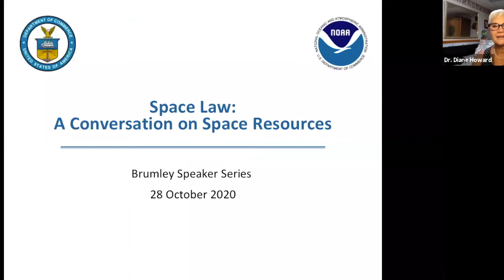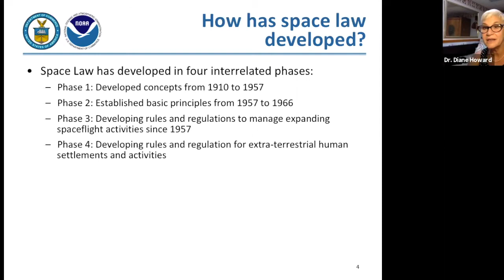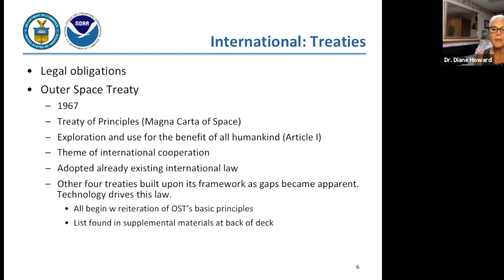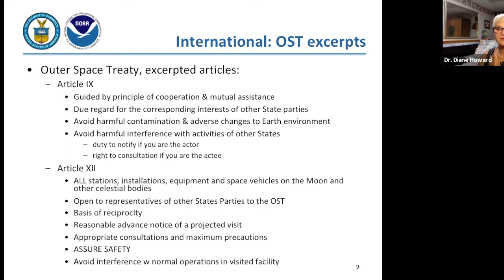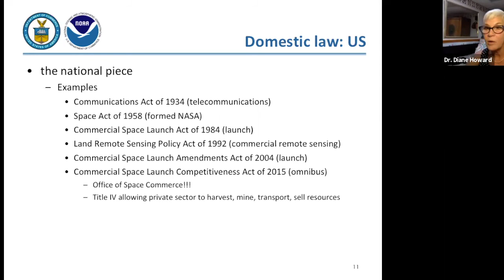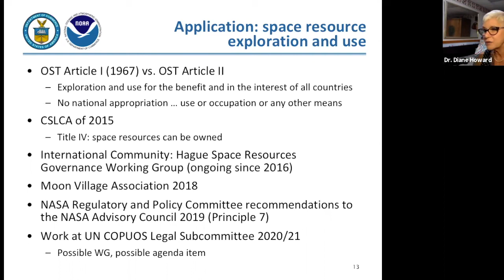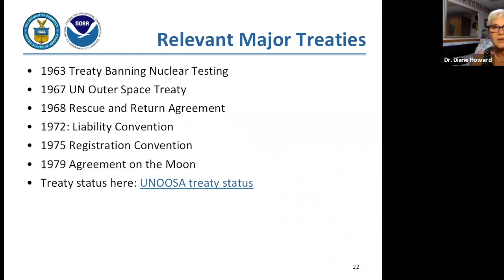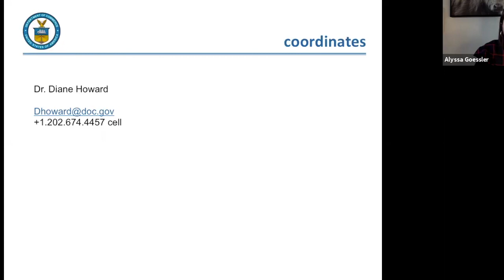A Conversation on Space Resources with Dr. Diane Howard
On October 28, 2020, the Strauss Center hosted Dr. Diane Howard, Chief Counsel for Space Commerce at the U.S. Department of Commerce, for a virtual talk. This webinar was part of our Brumley Speaker Series.

In addition to providing space law expertise to the Office of Space Commerce (OSC) and the Department of Commerce as a whole, Dr. Howard participates in interagency work and is actively involved in the Office of Space Commerce’s implementation of Space Policy Directive-3.

Dr. Howard is a non-resident scholar at UT Austin’s Strauss Center for International and Security Studies and an adjunct professor in its School of Law. She is helping to develop Strauss Center’s Space Security and Safety program, a trans-disciplinary program offering opportunities to work on solutions to challenges to the space environment through a combination of law, policy, engineering, and science curricula.